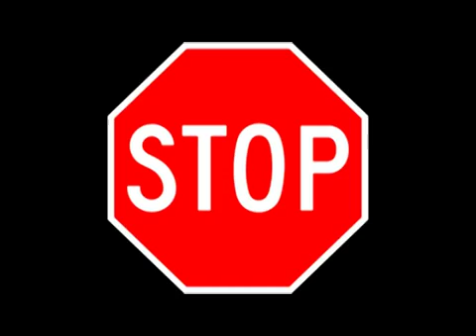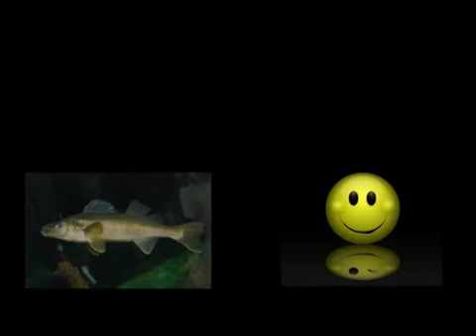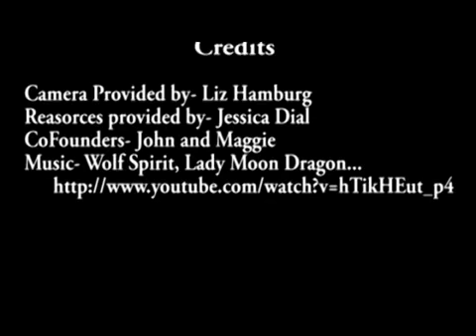Introducing the Black Hills Raptor Center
Introductory video about the Black Hills Raptor Center, created in 2013 by Rapid City High School students Britton Hamm and DJ Lesselyoung. This was a project for their "Beyond The Books" class.